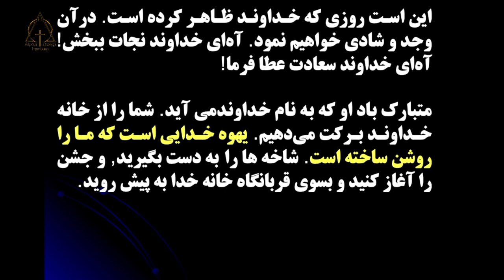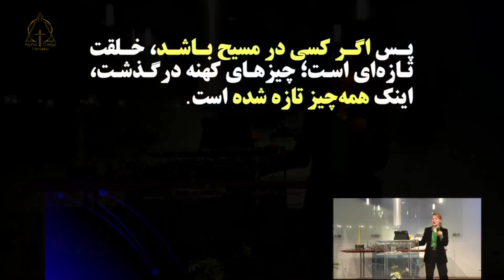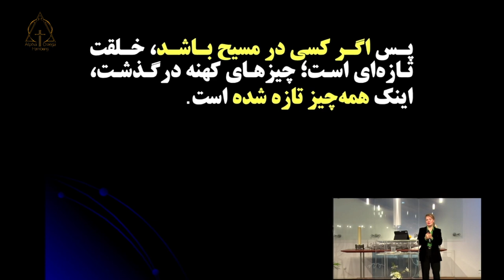کشیش نسرین بابایان. نوروز جاودانی.